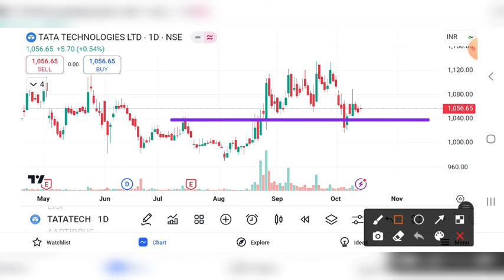TATA TECHNOLOGIES SHARE BREAKOUT | TATA TECH LATEST NEWS | TATA TECHNOLOGIES SHARE PRICE TARGET